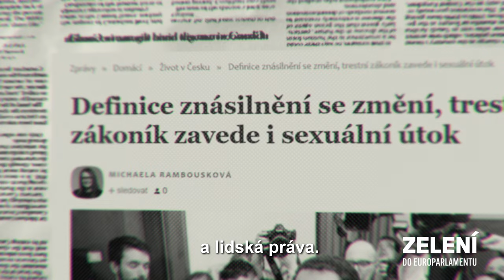Dejte hlas NOVÉ GENERACI - volební spot Strany zelených ve volbách do Evropského parlamentu 2024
💚Dejte hlas NOVÉ GENERACI

🗳️ Přijďte 7. nebo 8. června k volbám do Evropského parlamentu a volte číslo 12, volte Zelené.